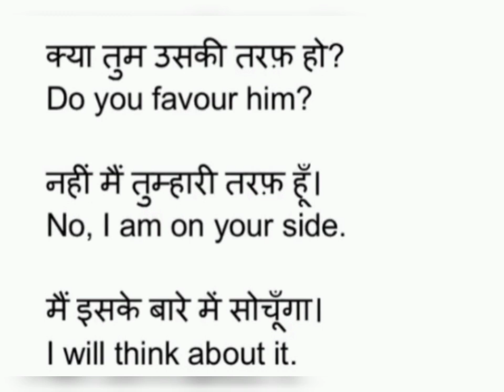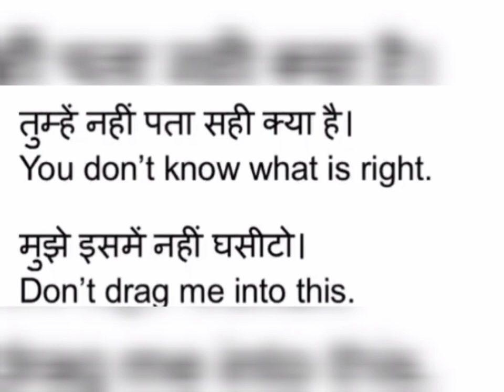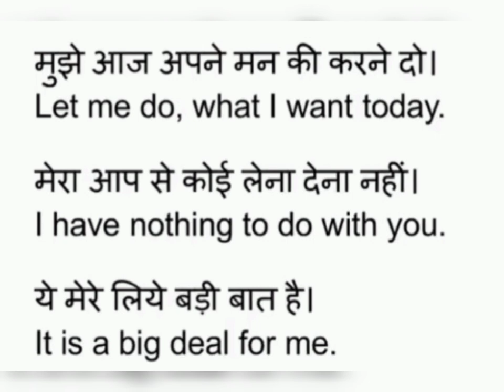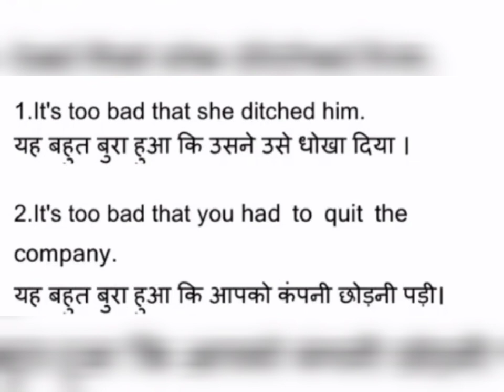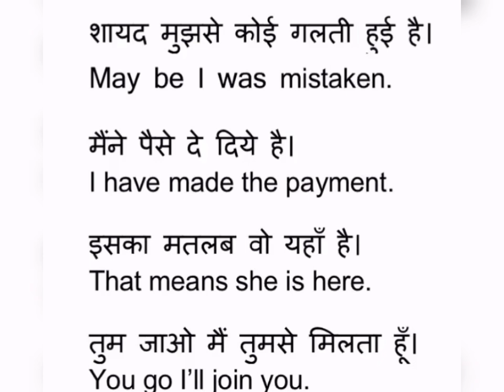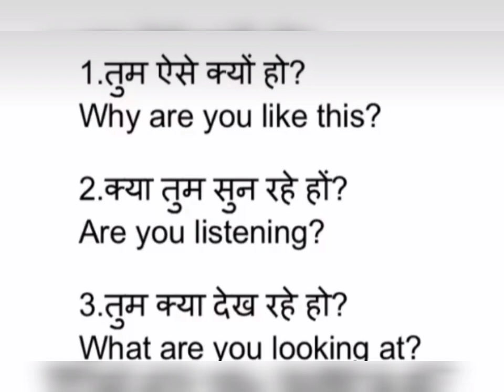English speaking Day 3